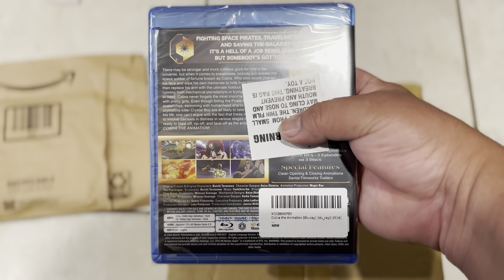Mail Call lo que trajo el correo hoy